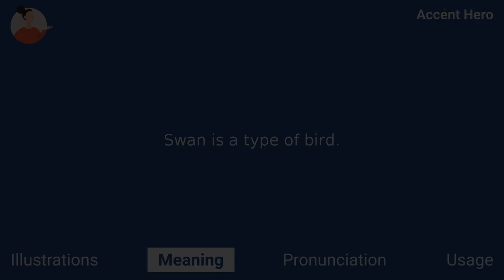SWAN - Meaning and Pronunciation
How to pronounce swan?

This video provides examples of American English pronunciations of swan by male and female speakers.
In addition, it explains the meaning of swan through a definition and several visual examples.

IPA Transcription of swan is /swɑːn/.

Definition of swan:
Swan is a type of bird.

If you'd like to test your pronunciation of swan, check out Accent Hero's real-time pronunciation feedback tool: